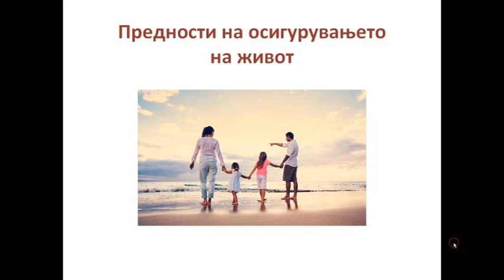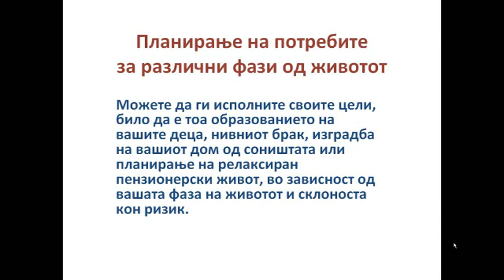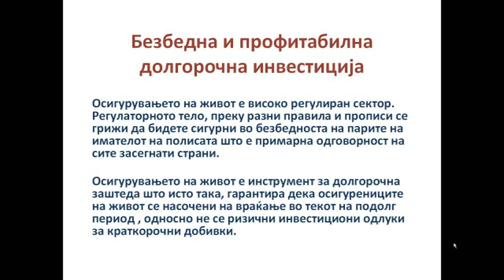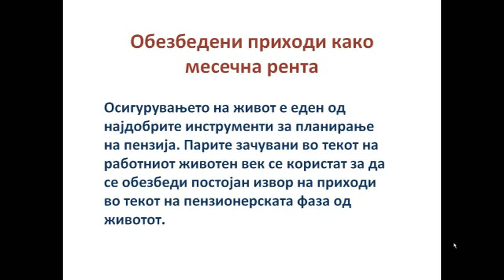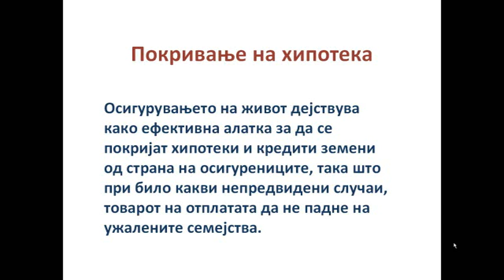Prednosti na osiguruvanje na zivot - osigureno stednje na pari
Vo ova video pogledajte koi se prednostite na osiguruvanje na život.

Eden od najdobrite nacini na stedenje na pari. Seuste nema golema navika na stedenje vo Makedonija. Ova e vsusnost dolgorocno stedenje pari.